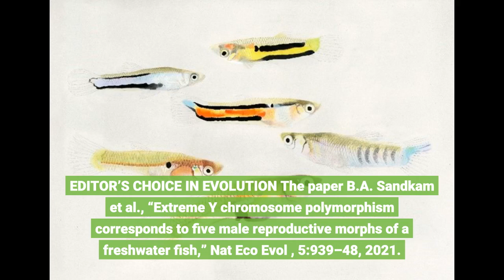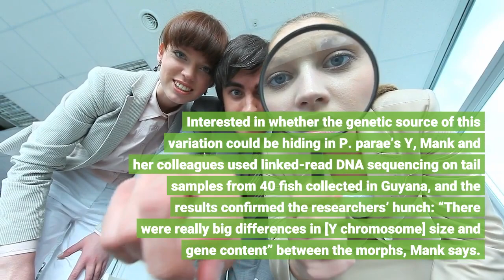Fish Species' Y Chromosomes Diverged Even Without Recombination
EDITOR’S CHOICE IN EVOLUTION The paper B.A. Sandkam et al., “Extreme Y chromosome polymorphism corresponds to five male reproductive morphs of a freshwater fish,” Nat Eco Evol , 5:939–48, 2021. One of the key stages in the evolution of different sex chromosomes is a loss of recombination—the exchange of DNA during meiosis—that is both an important mechanism for maintaining genetic diversity in populations and for purging damaging mutations. This loss has led to the gradual depletion of functional gene content from the Y chromosome in many species, says Judith Mank, an evolutionary geneticist at the University of British Columbia who studies sexual dimorphism. Nevertheless, some species have high levels of male phenotypic variability that appear to be Y-linked. The freshwater fish and guppy relative Poecilia parae, for example, has five different male morphs that vary in size, coloration, and behavior. So-called parae males are large, silvery, and aggressive to other fish, for example, while blue melanzona males are smaller, sport stripes, and rely on their looks to attract females.  These morphs coexist alongside one another, Mank says, and their traits are reliably passed from fathers to male offspring, indicating the variation is sex-linked. Interested in whether the genetic source of this variation could be hiding in P. parae’s Y, Mank and her colleagues used linked-read DNA sequencing on tail samples from 40 fish collected in Guyana, and the results confirmed the researchers’ hunch: “There were really big differences in [Y chromosome] size and gene content” between the morphs, Mank says. The morphs’ Ys were more similar to one another than they were to the Y chromosome of a sister fish species, supporting the idea that the variation arose after, not before, speciation.  That such variation arose despite low levels of genetic recombination on this chromosome suggests that other diversity-generating mechanisms, such as the movement of transposable elements, may be at play, Mank adds.  University of Edinburgh evolutionary biologist Deborah Charlesworth, who studies guppies and was not involved in the work, says she was pleased to see research on wild P. parae populations that seems to confirm the Y chromosome’s role in controlling coloration and other traits. It would be interesting to learn more about the function of these sequences—are they protein-coding, or do they perhaps have a regulatory role?—and about their location on the chromosome, she adds. “What are these genes and where are they?”